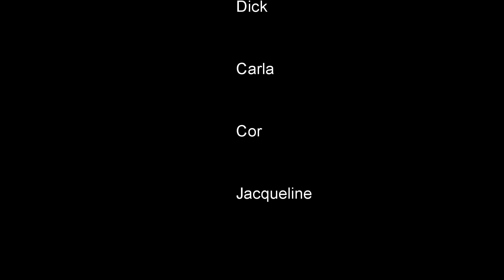La Plagne 2015